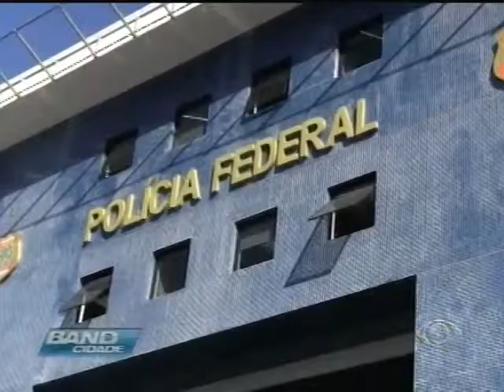Band Cidade - PF desarticula quadrilha de contrabandistas comandada por assessor de deputado.